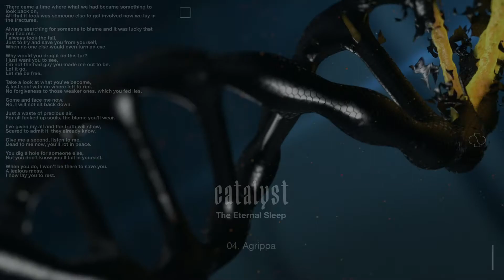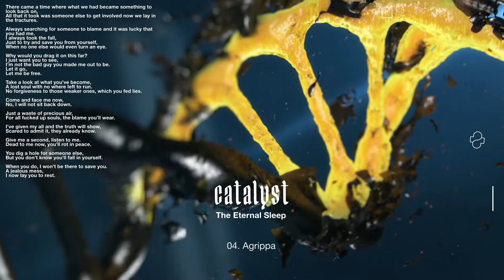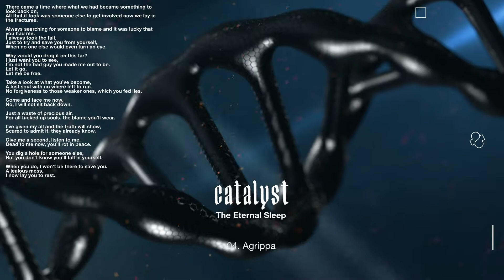Catalyst - Agrippa (Official Visualiser)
Lyrics:

There came a time where what we had became something to look back on,
All that it took was someone else to get involved now we lay in the fractures.

Always searching for someone to blame and it was lucky that you had me.
I always took the fall,
Just to try and save you from yourself,
When no one else would even turn an eye.

Why would you drag it on this far?
I just want you to see,
I’m not the bad guy you made me out to be.
Let me be free.

Take a look at what you’ve become,
A lost soul with no where left to run.
No forgiveness to those weaker ones, which you fed lies.

Come and face me now,
No, I will not sit back down.

Just a waste of precious air,
For all fucked up souls, the blame you’ll wear.

I’ve given my all and the truth will show,
Scared to admit it, they already know.

Give me a second, listen to me.
Dead to me now, you’ll rot in peace.

You dig a hole for someone else,
But you don't know you'll fall in yourself.

When you do, I won't be there to save you.
A jealous mess,
I now lay you to rest.
Credits:

Written and performed by Catalyst and Adan Richards
Recorded by Adan Richards and Joe Scown
Mixed and Mastered by Scottie Simpson
Visuals by Joe Scown